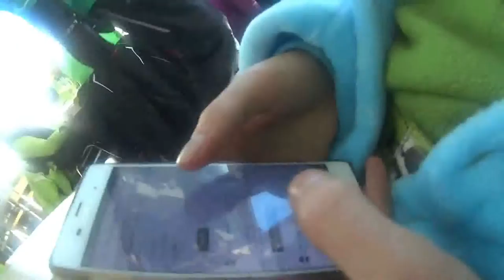We Love Skiing Fan //Onesie// Sony hdr-as 200 [HD]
Winter Break in Austrian Alps , January 2016 ( Ischgl , Pitztal Glacier , Kaunertal Glacier)